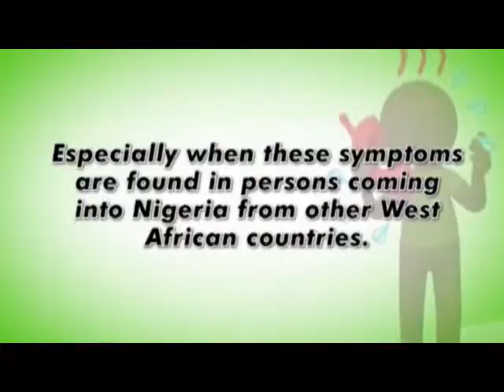CoreTV News @ 8am, 16th November, 2014.